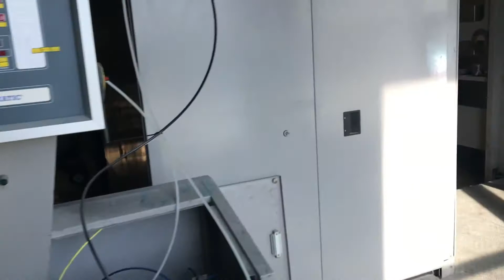MAN ROTOMAN N